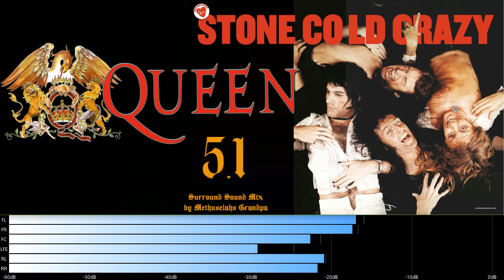Queen - Stone Cold Crazy (5.1 surround sound mix)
I created this 5.1 mix using 24 (24Bit) lossless tracks.  I have other Queen songs that I have mixed into surround & will share here with you but as of now, this is the only song I've mixed so far (I think) that hasn't had an official surround version released.  I do have a version of 'We Are The Champions' that is technically a different version, ...it's from the "Raw Sessions" collection.

"Stone Cold Crazy" is a song written and performed by British rock band Queen for their 1974 album Sheer Heart Attack. The song is the eighth track on the album. Although the song was not released as a single at the time, it was performed live at almost every Queen concert from 1974 to 1978. "Stone Cold Crazy" is included on the band's 1992 compilation album, Classic Queen.

"Stone Cold Crazy" is known for its fast tempo and heavy distortion, thus being a precursor to speed metal. Music magazine Q described "Stone Cold Crazy" as "thrash metal before the term was invented". In 2009, it was named the 38th best hard rock song of all time by VH1.